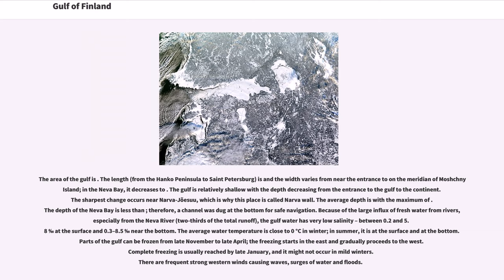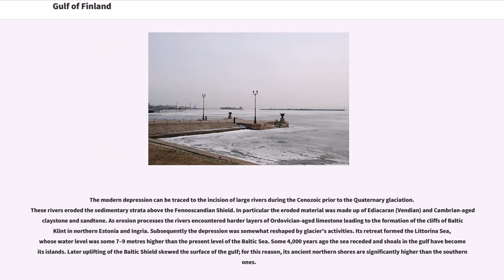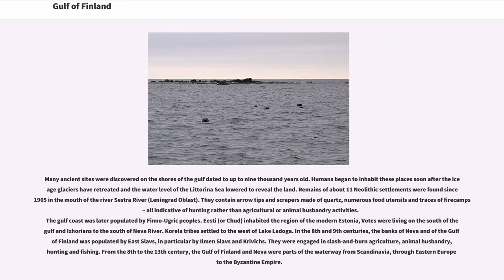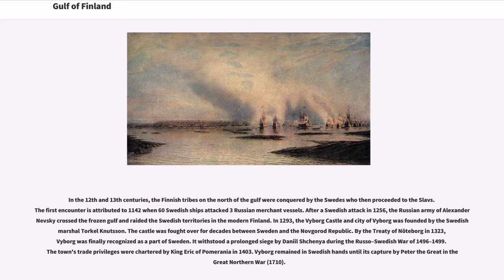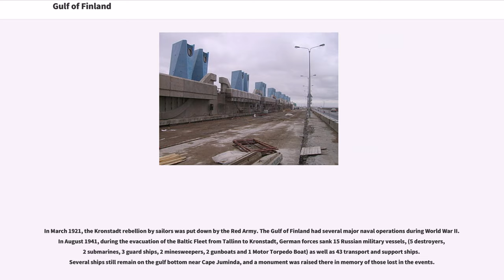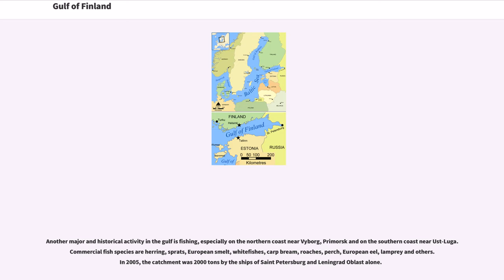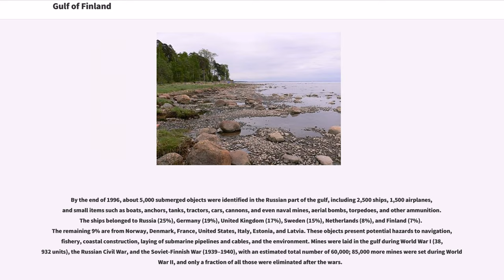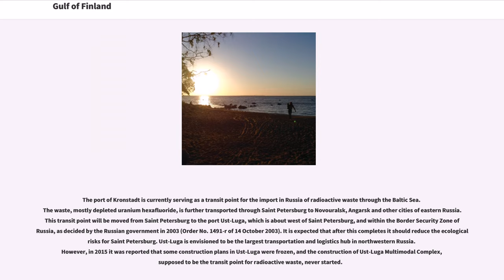Gulf of Finland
The Gulf of Finland (; ; ; ) is the easternmost arm of the Baltic Sea. It extends between Finland (to the north) and Estonia (to the south) all the way to Saint Petersburg in Russia, where the river Neva drains into it. Other major cities around the gulf include Helsinki and Tallinn. The eastern parts of the Gulf of Finland belong to Russia, and some of Russia's most important oil harbours are located farthest in, near Saint Petersburg (including Primorsk). As the seaway to Saint Petersburg, the Gulf of Finland has been and continues to be of considerable strategic importance to Russia. Some of the environmental problems affecting the Baltic Sea are at their most pronounced in the shallow gulf.

The area of the gulf is . The length (from the Hanko Peninsula to Saint Petersburg) is and the width varies from near the entrance to on the meridian of Moshchny Island; in the Neva Bay, it decreases to . The gulf is relatively shallow with the depth decreasing from the entrance to the gulf to the continent. The sharpest change occurs near Narva-Jõesuu, which is why this place is called Narva wall. The average depth is with the maximum of . The depth of the Neva Bay is less than ; therefore, a channel was dug at the bottom for safe navigation. Because of the large influx of fresh water from rivers, especially from the Neva River (two-thirds of the total runoff), the gulf water has very low salinity – between 0.2 and 5.8 ‰ at the surface and 0.3–8.5 ‰ near the bottom. The average water temperature is close to 0 °C in winter; in summer, it is at the surface and at the bottom. Parts of the gulf can be frozen from late November to late April; the freezing starts in the east and gradually proceeds to the west. Complete freezing is usually reached by late January, and it might not occur in mild winters.
There are frequent strong western winds causing waves, surges of water and ...